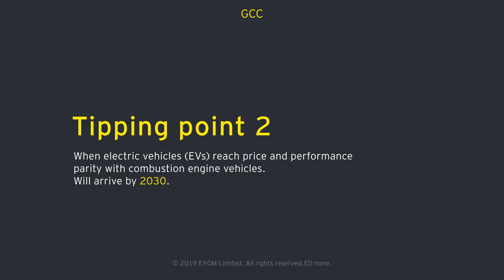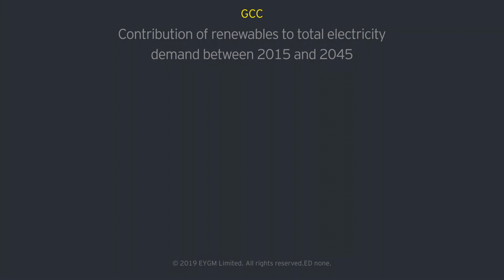Three tipping points when everything changes for Middle East utilities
Will Middle East utilities react to disruption, or help create it?
Explore more about the transition from carbon to clean on our